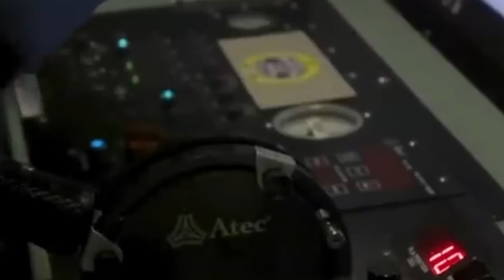X44 Manta vs Russian Fighters Which is MORE POWERFUL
The future of air superiority is here, and the battle between the X44 Manta and Russia’s most advanced fighter jets is heating up. The X-44 Manta, an evolution of the F-22 Raptor, is rumored to be the next-generation stealth fighter that could redefine aerial combat with its tailless design, AI-assisted piloting, and hypersonic capabilities. Meanwhile, Russian fighters like the Su-57 Felon, Su-35, and upcoming Su-75 Checkmate continue to push the limits of speed, agility, and firepower. But the question remains—which is the most powerful?

In this thrilling comparison, we dive deep into the X-44 Manta’s game-changing technology and how it stacks up against Russia’s best fighter jets. With stealth advancements, hypersonic missile capabilities, and next-gen avionics, the X44 Manta is designed to dominate the skies. On the other hand, Russia’s aerial fleet boasts superior maneuverability, cutting-edge electronic warfare systems, and real-world combat experience. Could Russia’s Su-57 and future fighters hold the advantage, or is the X44 Manta the true fighter of the future?

We’ll analyze key factors including:
🔥 Stealth & Radar Evasion – How does the X-44’s radical design compare to Russia’s low-observable fighters?
🔥 Speed & Agility – Can Russian thrust-vectoring jets outmaneuver the next-gen Manta?
🔥 Weapons & Firepower – Which aircraft has the superior missile systems and strike capabilities?
🔥 AI & Avionics – Does the X-44’s rumored AI-assisted piloting give it an edge over Russia’s advanced cockpits?

As military technology evolves, the battle for air dominance is more intense than ever. Will the X44 Manta revolutionize modern warfare, or will Russia’s fighters maintain their air superiority with proven combat capabilities? Watch until the end to find out!